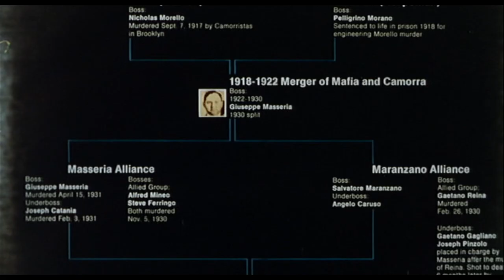The Valachi Papers (1972) Original Trailer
Directed by  Terence Young. With Charles Bronson, Lino Ventura and Jill Ireland.
The Valachi Papers Blu-ray
The Valachi Papers Streaming

AKA:
Baraki
Cosa Nostra - A Valachi-ügy
Cosa Nostra - L'Affaire Valachi
Cosa Nostran salaisuus
Die Valachi-Papiere
Dosarele Valachi
Dosije Valachi
Els secrets de la Cosa Nostra
Grym hämnd
Joe Valachi - I segreti di Cosa Nostra
Le Dossier Valachi
Los secretos de la Cosa Nostra
Mafian korppikotkat
Mazisini satan adam
O Caso Valachi
O Segredo da Cosa Nostra
Valachi
Valachi-sagen
Ο φάκελος Βαλάτσι
Οι λύκοι μεταξύ τους
Φάκελλος Βαλάτσι
Документите на Валачи
Записки Валачи
Коза Ностра
Тайните на Коза Ностра
バラキ